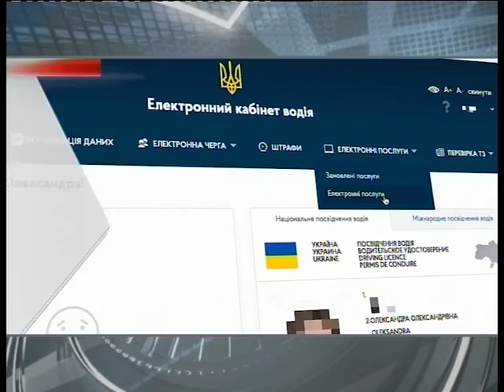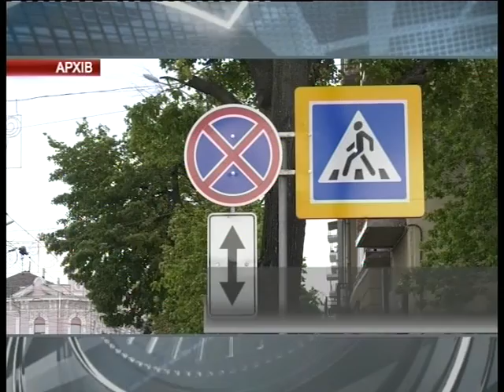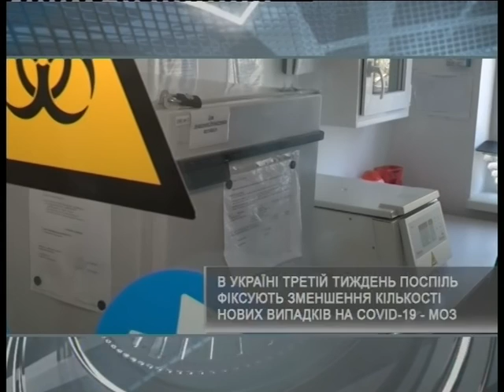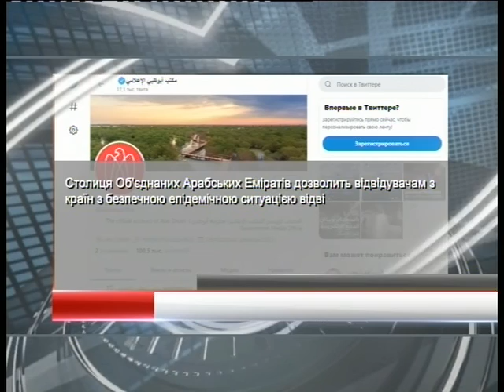Харьковские известия (21.12.2020)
/// - Церемонія прощання з Геннадієм Кернесом розпочнеться 23 грудня. Цього дня у місті оголошена жалоба. У театрі опери та балету кожен, хто прагне віддати шану меру, зможе прийти і провести його в останню путь. З 9-ї ранку до 13 години дня.

- Українці зможуть зареєструвати та зняти з обліку транспортний засіб за допомогою електронного кабінету. Відповіду постанову ухвалили у Кабінеті Міністрів. Можна буде подати заяву та документи, необхідні для отримання номерних знаків та реєстраційних номерів дистанційно, без відвідування центрів МВС.

- Рятувальники закликають громадян дотримуватися правил пожежної безпеки під час зимових свят. Якщо запалювати бенгальські вогні, то якомога далі від ялинки. А ще закликають не залишати малолітніх дітей вдома самих, а піротехнічні засоби використовувати подалі від людей та ліній електропередач. ///
Смотрите: